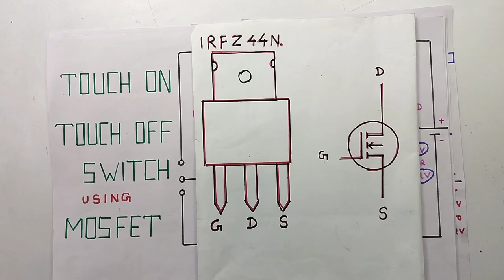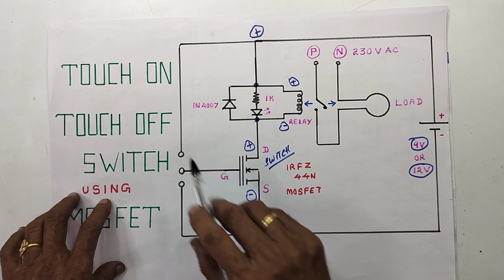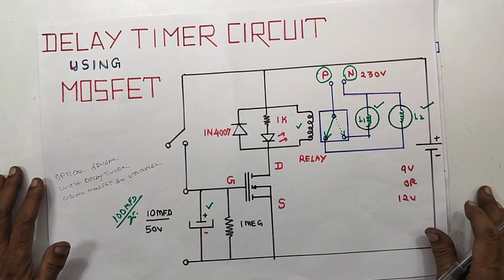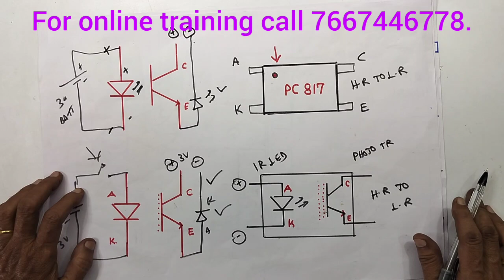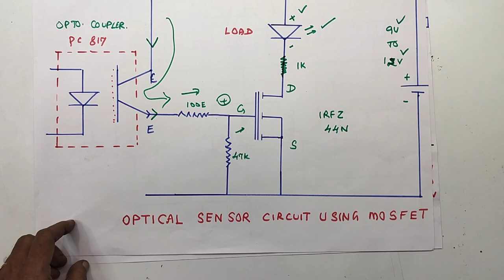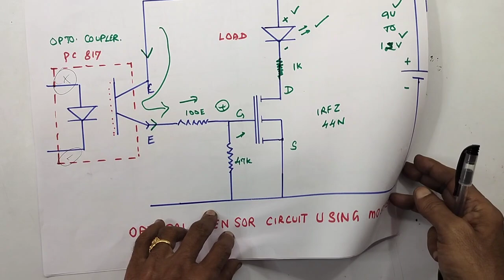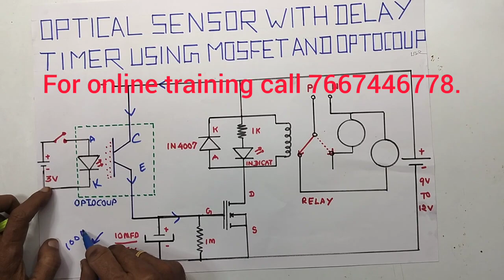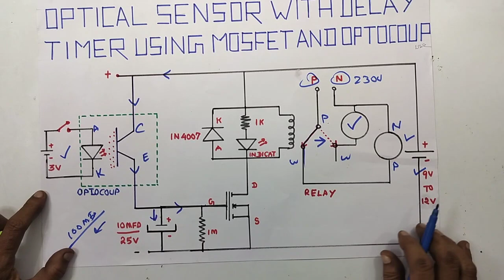SIMPLE TIMER CIRCUIT USING MOSFET AND OPTO-COUPLER WITH RELAY... PRACTICAL DEMONSTRATION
IN THIS VIDEO WE ARE EXPLAINING ALL DETAILS ABOUT...TIMER CIRCUIT USING MOSFET AND OPTO-COUPLER WITH RELAY